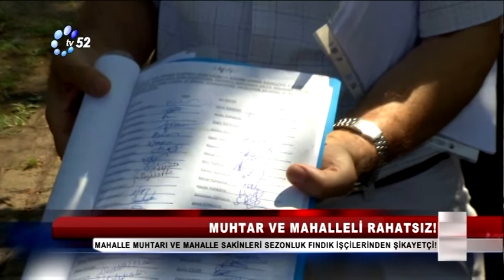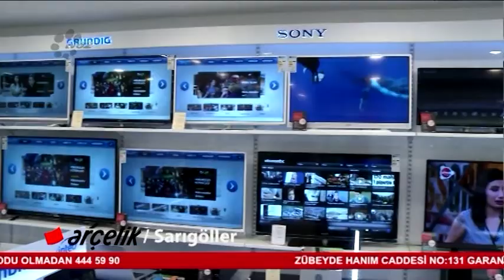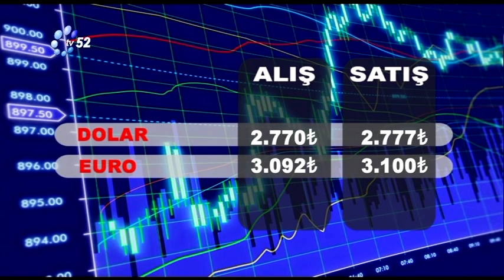12 AĞUSTOS 2015 ANA HABER